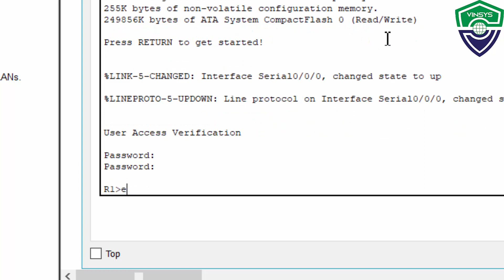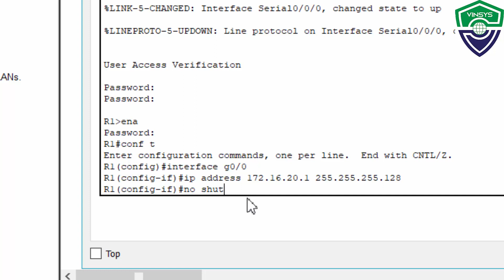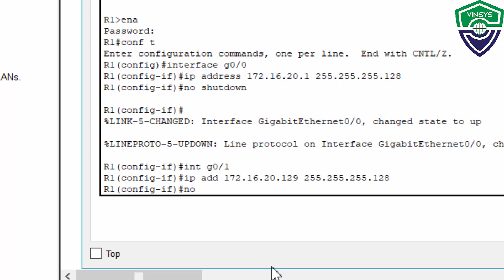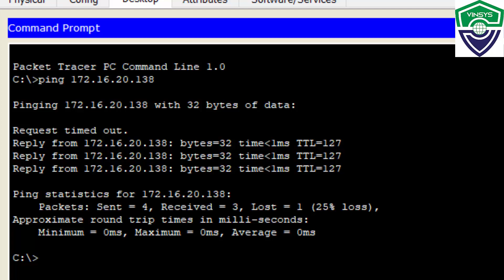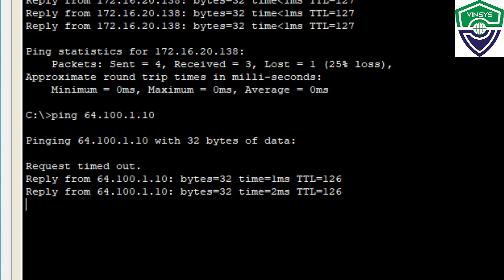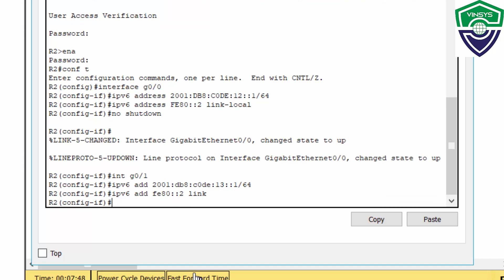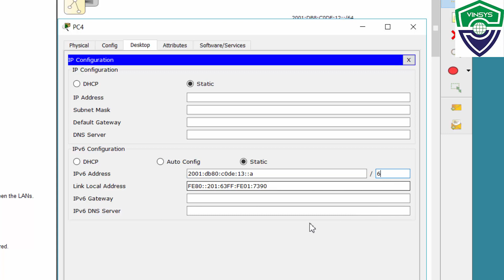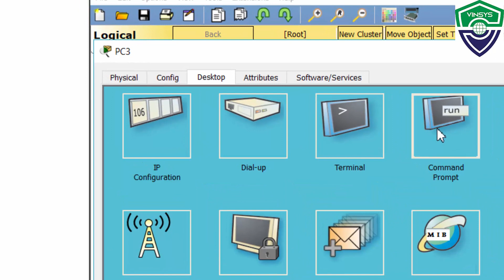[CCNAv7] Cấu hình địa chỉ IPv4 và IPv6 cho các cổng của Router